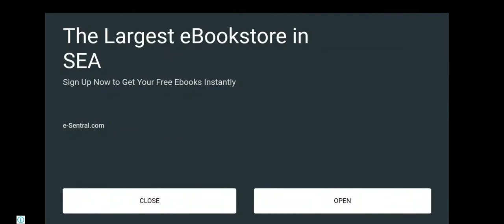Baking Cupcakes - Cooking Game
Baking Cupcakes is one of the most loved cooking game with millions of fans.